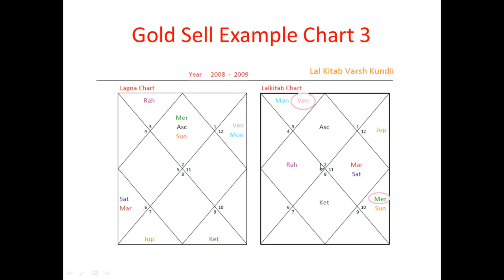LalKitab Gold Sell Prediction | Lal Kitab Varshphal | CosmicKrishna | S Prakash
LalKitab Vastu
Astro Vastu
How to do vastu analysis
How to time an event with Lal Kitab Varsh Phal
LalKitab Pending Karma
Lal Kitab
Shani in Lal Kitab
Rashi Phal or Grah Phal
Predictive Astrology
Lal Kitab Pending Karma
Pending Karma
Lal Kitab Varsh Phal
How to decode Lal Kitab
Prediction Techniques

Lal Kitab Pending Course with Grammar classes available for purchase, you will get 30 to 35 classes recordings which is for life time.

You will get 15 to 20 recoded classes now and remaining 15 to recordings you will get every weekend.

Fees of the recorded classes of Lal Kitab Pending Karma is 25,000 Rs.

You can enroll in following courses:
  1. Pending Karma through Lal Kitab
  2. Advance Predictive Astrology
  3. Lal Kitab Vastu
  4. Medical Astrology
  5. Nakshatra Course
  6. K .P Astrology

You can buy my books from Amazon

1. Unlock Pending Karma and Its correction
2. Unlock Purva Punya and Paap from the stories of 27 Nakshatras

 Past life Birth Regression Session on Zoom – By Shivani Gupta & S. Prakash

Video on Kaag Pada and Saturn Connection in Palmistry in Lal Kitab | काग चिंह हथेली पर | मच्छ रेखा

Video on Samudrik Lal Kitab Palmistry with Kundali Your | Lal Kitab Classes | लालकिताब इल्मे सामुद्रिक